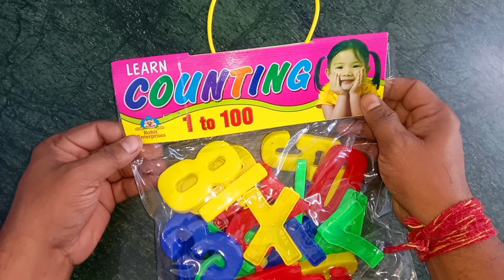Learn Counting 1- 100 | Easy Numbers Song In English For Kids - Beginners | 1-100 Rhyme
1-100 Counting Song In English For Kids - Easy Numbers Song In English For Kids

1. Calling a member of a family or a friend using a mobile phone.
2. Calculating your daily budget for your food, transportation, and other expenses.
3. Cooking, or anything that involves the idea of proportion and percentage
4. Weighing fruits, vegetables, meat, chicken, and others in the market.
5. Using elevators to go places or floors in the building.
6. Looking at the price of discounted items in a shopping mall.
7.  Looking for the number of people who liked your post on Facebook.
8.  Switching the channels of your favorite TV shows.
9. Telling time you spent on work or school.
10. Computing the interest you gained in your business.

numberscounting numbers1to100 1to100countingLearn to Counting 1 to 100 | 123 numbers | one two three, 1 से 100 तक गिनती, 1 to 100 CountingLearn to Counting 1 to 100 | 123 numbers | one two three, 1 से 100 तक गिनती, 1 to 100 CountingLearn to Counting 1 to 100 | 123 numbers | one two three, 1 से 100 तक गिनती, 1 to 100 CountingLearn to Counting 1 to 100 | 123 numbers | one two three, 1 से 100 तक गिनती, 1 to 100 Counting